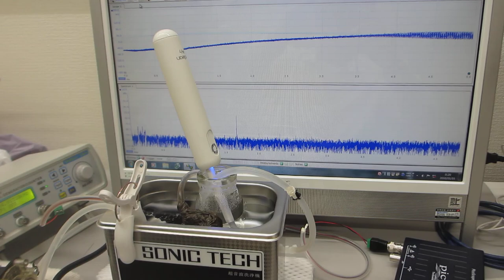メガヘルツの超音波洗浄器実験（音響流のコントロール技術）